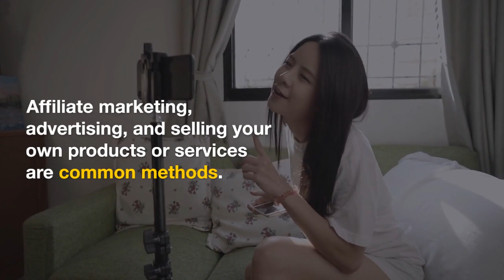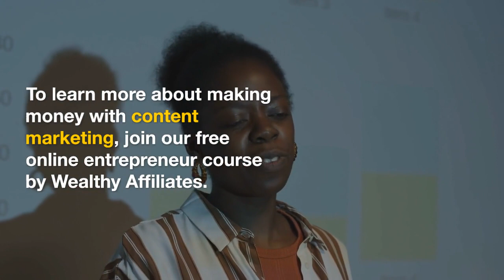How to Make Money Online with Content Marketing | WiFi Entrepreneur Channel"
Welcome to the WiFi Entrepreneur Channel! In this informative video, we dive into the world of content marketing and reveal how you can make money online through strategic content creation. If you're looking to leverage your writing skills, create valuable content, and generate income, this video is a must-watch!

We provide practical tips and strategies for developing a successful content marketing strategy. From identifying your target audience and creating engaging content to optimizing for search engines and monetizing your content, we cover the essential steps to help you make money online.

There, you'll find detailed information, examples, and additional resources to guide you on your content marketing journey and maximize your online income potential.

🔔 Ready to unlock the power of content marketing for making money online?